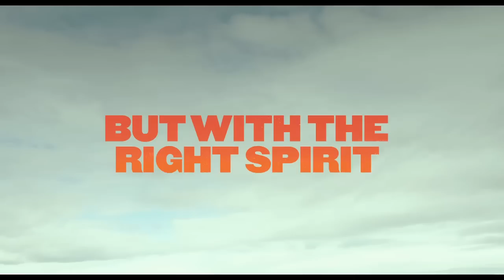The Angels' Share - HD Trailer (2012)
A father plans to start his own whiskey distillery.

Director:
Ken Loach
Writer:
Paul Laverty (screenplay)
Stars:
Roger Allam, Daniel Portman and John Henshaw